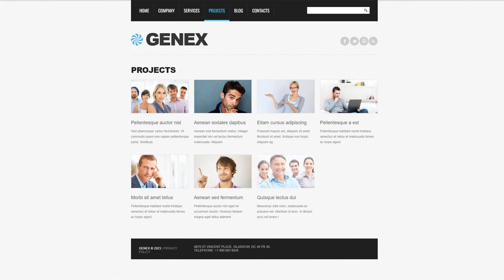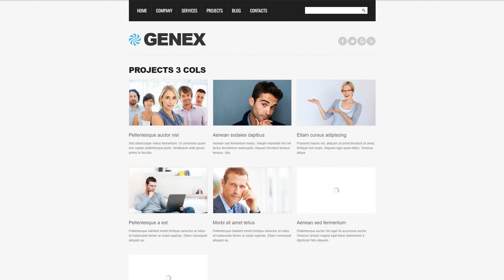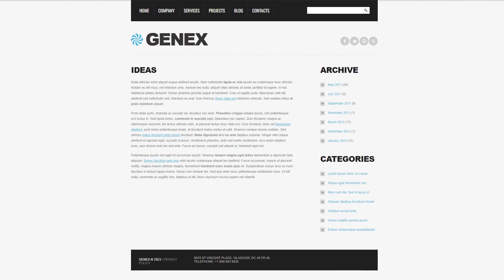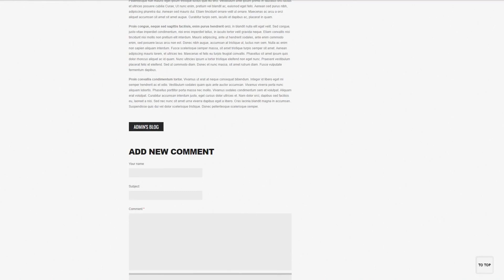Consulting Company Drupal Template - 42971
This one comes with Admin Panel, Blog, Portfolio, Forum, HTML plus JS